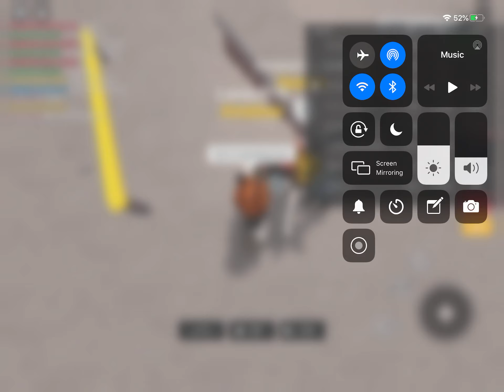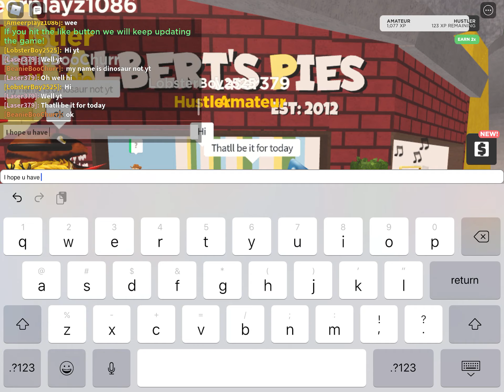Being a noob in skate park with my friend Ameer Playz